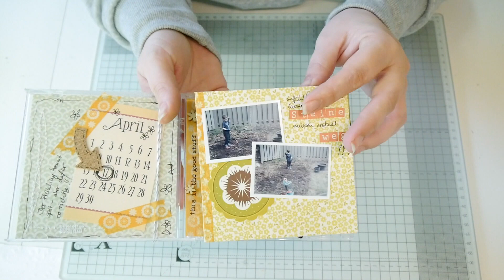MinibookMonday #19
Montags zeige ich Euch eines meiner Minialben - alte und neue quer durcheinander. Als Inspiration für einen kreativen Wochenstart.

Anleitungen für viele meiner Alben findet Ihr auf meinem Blog und bei danipeuss.de